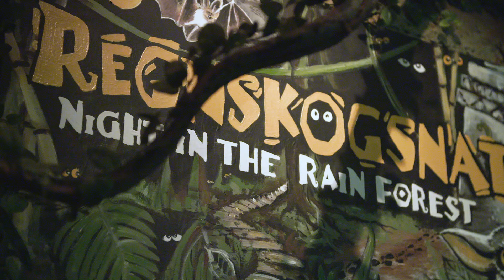Lightfinder 2.o in the rainforest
Camera clips filmed with AXIS Q1798-LE Network Camera. The film shows how Axis Lightfinder 2.0 capture details in color at extreme low light. At light levels so low that the human eye can hardly discern anything, Lightfinder provides images with a forensic value with a minimum of motion blur.